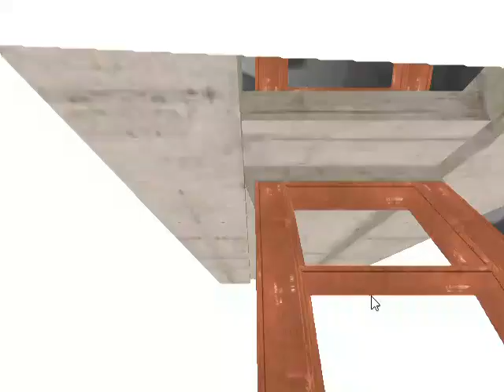Burnin' Rubber 3:Daily challenge 1 and hidden packages